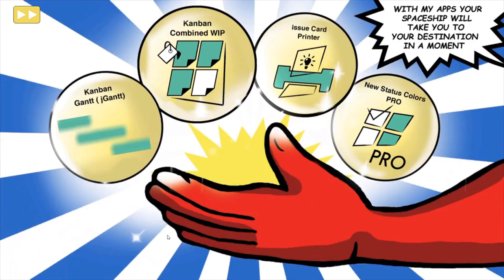Mr.Addon in Sulpicius Gallus M GAMEPLAY - ARCADE, PLATFORMER, 2D - No Commentary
Mr.Addon is a cosmic renegade who has come to a section of the Sulpicius Gallus M crater to help awaken the "Big Human" who remains asleep within. He accompanies Mr. Addon on this not-for-the-faint adventure, where he will battle system maintenance technicians, Dominion aliens, and replicating cyborgs. Use your powers to bring together what is above and what is below by turning your enemies into exploding moons! Complete the 3 levels in a row and kill their 3 final bosses. Use the elements, ice, fire, teleportation portals and solve the “sharp” puzzles of this adventure, while you enjoy viewing the pictorial work of Peláez Ochoa and the musical work of unTIL BEN. Are you coming with Mr. Addon to the Moon?

Regarding the gameplay, MrAddon is an incredible 2D platform game, whose mechanics consists of eliminating all the enemies in each level, as well as a boss that is at the end of each world for 3 worlds. Being able to play in an "Arcade" mode or in the "Level Selection" mode. The game cannot be saved and the "continues" are limited. The difficulty increases as the game progresses, mainly due to the dangerousness of the enemies and the structure of the screen, where many times you have to find out the best way to solve the level. To eliminate all the enemies of the level, it is achieved by throwing them multi-frequency "rainbow" rays, which is the special ability of the MrAddon character, thus turning them into "Moons", "Snow balls" or "Fire balls" and then rolling them to eliminate more enemies. An adventure created by fans of the mythical Arcade game Snow Bros.